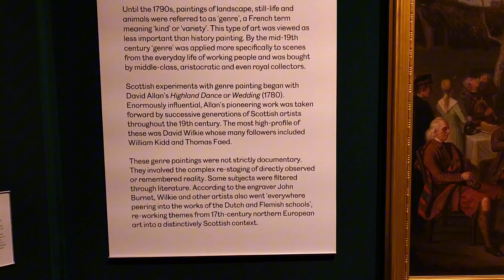National Gallery of Scotland | Travel Vlog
National Gallery of Scotland | Travel Vlog Malayalam